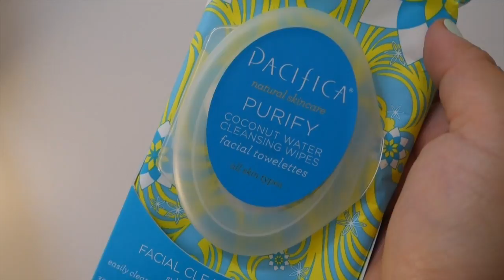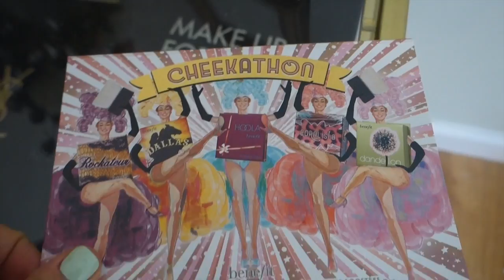CURRENT Favorites! :)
What are some of your current faves? If you are reading this, there is a giveaway toward the bottom of this so THANK YOU for reading the infobox?! Is your favorite an oldie but goodie, or a new awesome product!?

Products mentioned:
Pacifica Coconut CLeansing Wipes

ItCosmetics Superhero Mascara

Burts Bees Lipsticks (SO pretty!!! My faves are in Lily Lake, Juniper Water and Ruby Ripple)

ftc. Burts Bees were sent to me through octoly.com, UD concealers were sent by the brand (thank you monika!) and Becca's blushes were sent by the brand as well. Everything else was purchased by me :) Regardless of if it was purchased or not, these products would STILL be in my faves because they are A M A Z I N G! :)

If you read all the way here - comment below your current favorite product and use the word "fabulosity!!" you'll be entered to win a little prize box from me and a $20 giftcard to sephora! Also let me know where you are from so I can make sure that if you can't receive a giftcard to sephora, it can be to somewhere else! :D